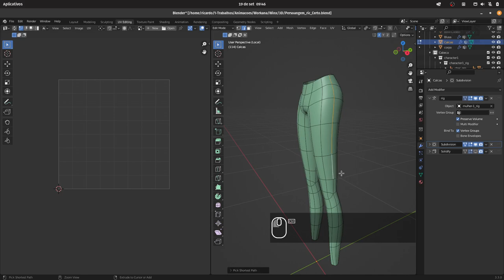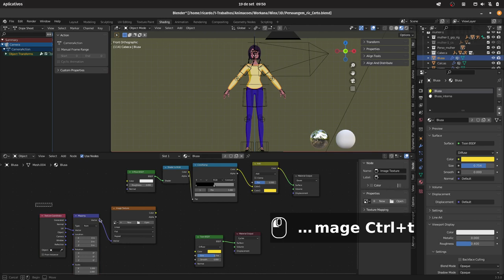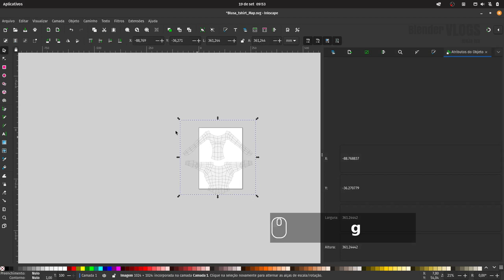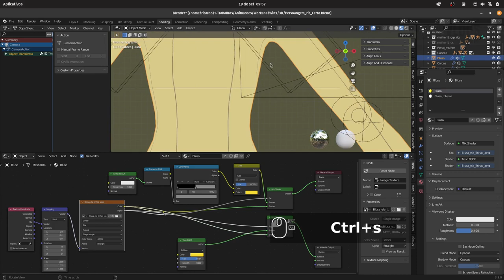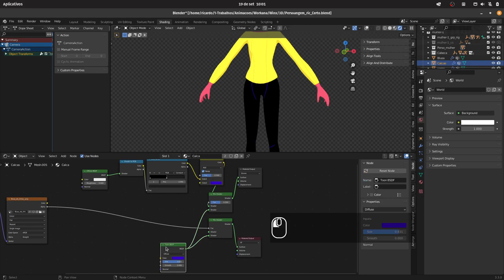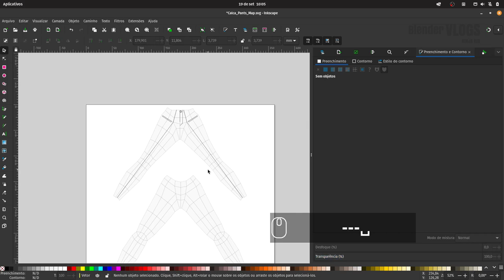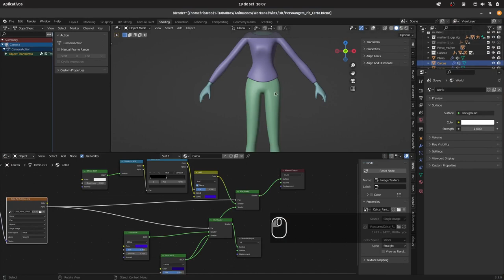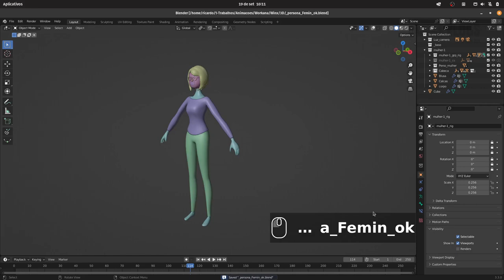Mapa UV e detalhes de roupa em personagem no Blender - Episódio# 32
Olá, pessoal.
Nesse vídeo eu demonstro como coloco detalhes simples nas roupas de um personagem.

Vlog diário.

Daily Vlog.